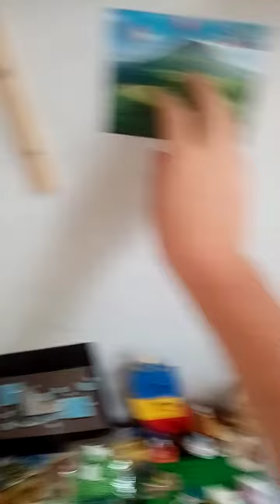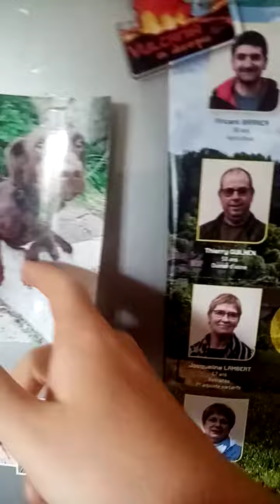Gagner de l'argent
Instagram pionsat pompier
Premier chaîne YouTube pionsat pompier